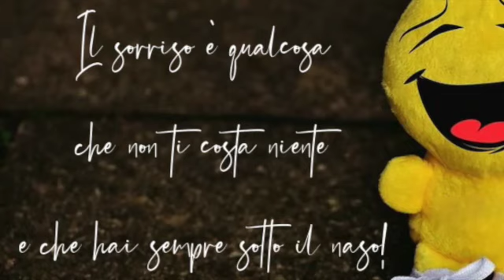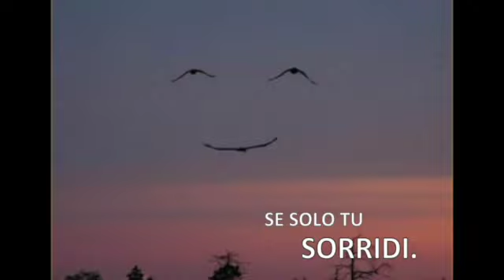Sorridi!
Nel mezzo di questa pandemia di pazzia collettiva, c'è pur sempre una soluzione.